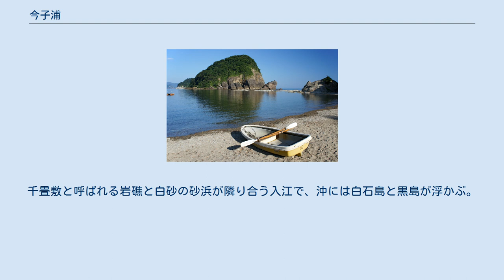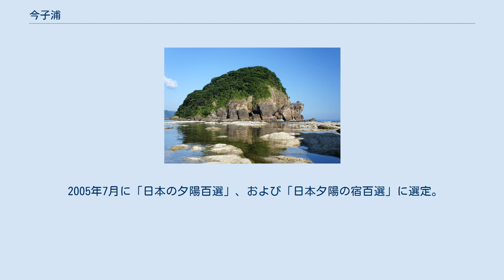今子浦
但馬赤壁と千畳敷 黒島、右にかえる島 ゆうなぎの丘での夕景 今子浦（いまごうら）は、兵庫県美方郡香美町にある入江。
名勝香住海岸を代表する自然景勝地の一つ。
今子浜、今子浦海岸とも呼ばれ、山陰海岸国立公園、山陰海岸ジオパークに属している。
 日本海に面する兵庫県の北東部の海岸でもある香住海岸のほぼ中央、香住港と柴山港の間の半島状地形の西岸に位置する。
千畳敷と呼ばれる岩礁と白砂の砂浜が隣り合う入江で、沖には白石島と黒島が浮かぶ。
千畳敷沖には「かえる島」という蛙の形をした巨岩があり、この「かえる」と「帰る」をかけて、北前船の船乗りたちは岩に祈願したとされる。
 江戸時代には柴山港・柴山御番所の出張所である今子浦船番所出張所がおかれるほど入港する船で賑わっていたが、現在は港として利用されておらず海水浴やキャンプ、スポーツ、自然体験などができるレクリエーションゾーンとなっている。
 千畳敷は、2010年公開の映画『ノルウェイの森』の撮影地となった。
 2005年7月に「日本の夕陽百選」、および「日本夕陽の宿百選」に選定。
 〒669-6541 兵庫県美方郡香美町香住区境 ^ 『ノルウェイの森』映画ロケ地（今子浦)の見どころ!!｜香美町（2015年4月18日閲覧） ^ 日本の夕陽百選「香住海岸の夕陽」｜香美町（2015年4月18日閲覧）